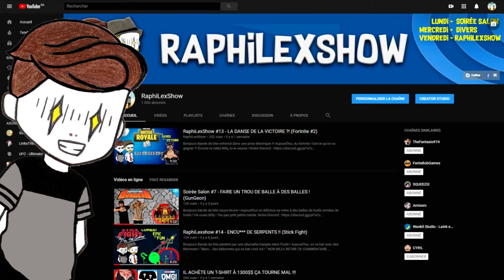1000 ABONNÉES !!!! merci.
Nous y voila Billy... 1000 abonnés... Une étape importante et c'est grâce à vous tous mes Billy ! Merci, Bande 1000 Bites bien grasse !

Horraire de la chaine:

♦ Lundi - Soirée Salon

 Présentation

- Le RaphiLexshow est une chaine de funtage centré sur le gaming,
  Mais tout est possible, rien ne nous empêche de ce lancer dans
  d'autres concepts vidéoludiques (Sauf le porno).

- Nous sommes un duo hétérosexuel composé de Raphael et
  Alexandre. (parfois un trio toujours aussi hétérosexuel avec Will).

- La chaine n'est pas monétisé et réalisé dans la passion la plus
  pure. Aussi pure que la lumière du christ.

- Gameur professionnel, gameplay de fou (Ont à gagné un Fortnite
  après seulement 20 parties).

- Humour de haut niveaux chez les bas niveaux.